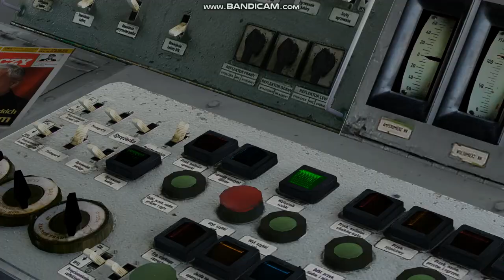Jedziemy EP07 (Symulator Maszyna) w podziękowaniu za 800 sub